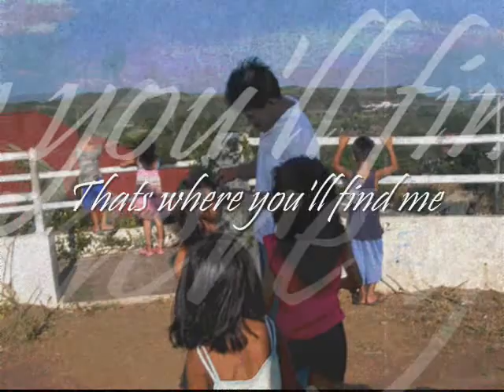Somewhere Over The Rainbow With Lyrics and memories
I love you Papa daduy Mama Diday and Kuya's , Ate's ,Tito's ,Tita's, and mga Pinsan namin. speacially papafred mamavicky kaede and lei. god bless our Family